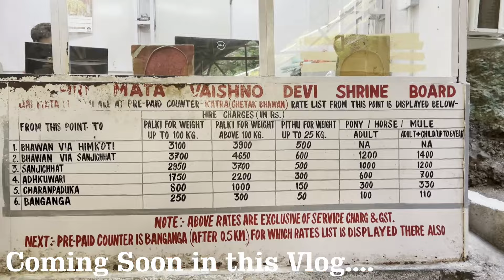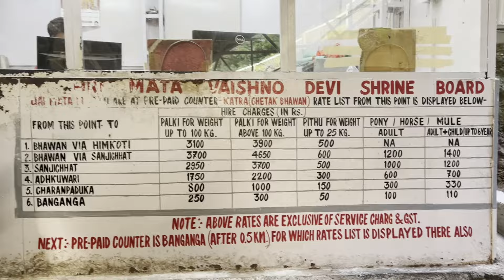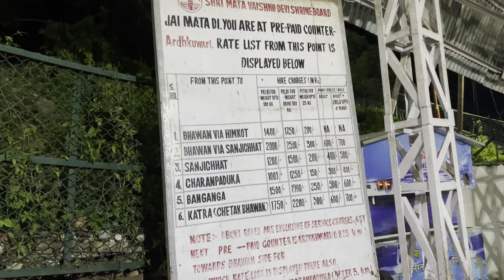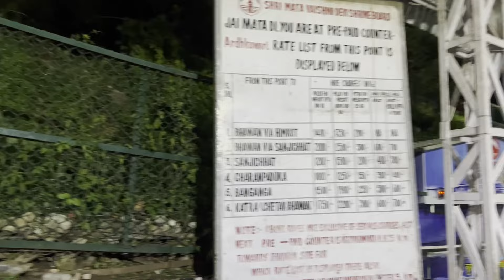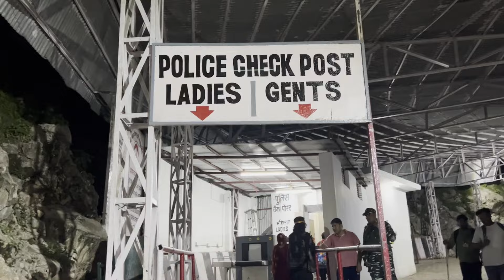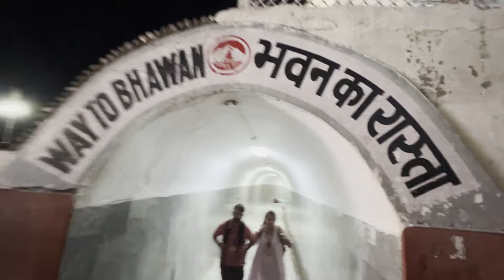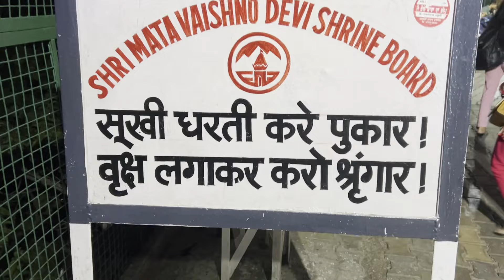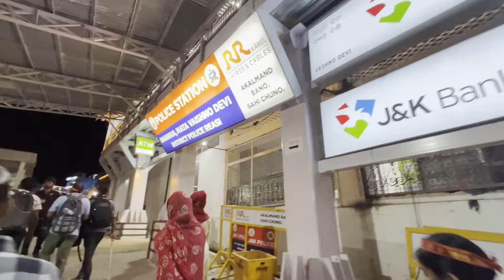वैष्णो देवी यात्रा संपूर्ण जानकारी | Vaishno devi yatra 2024 | vaishnodevi yatra full information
वैष्णो देवी यात्रा संपूर्ण जानकारी | 2024 | Vaishno Devi Trip

Vaishno Devi Dham, Jammu aur Kashmir ke trikut parvaton me basa hai, aur sath hi bhakto ke liye ek pavitra sthal hai. Maa Vaishno Devi dham ka vishwas hai ki yahan ane wale har bhakt ki manokamnaye purn hoti hai . Sath hi ye dham famous hai apni yatra me aane wale kai mahatvapurn padaav jaise Charan Paduka Mandir, Ban Ganga, Hathi Mathha, Ardh Kuwari, Sanjhi Chatt, Mukhya Bhavan aur Bhairon baba mandir ke liye.
Some useful keywords
What is Vaishno Devi famous for?
In which city is Vaishno Devi?
Is Vaishno Devi open for darshan?
वैष्णो देवी किस लिए प्रसिद्ध है?
vaishno devi temple jammu
vaishno devi helicopter
vaishno devi story
vaishno devi height
vaishno devi helicopter booking
vaishno devi in which state
वैष्णो देवी जाने के लिए कितना खर्चा आता है?
वैष्णो देवी की चढ़ाई में कितने घंटे लगते हैं?
वैष्णो देवी यात्रा कितने दिन की है?
वैष्णो देवी कौन से महीने में जाना चाहिए?
vaishno devi yatra registration
mata vaishno devi yatra parchi
vaishno devi yatra parchi age limit
वैष्णो देवी श्राइन बोर्ड आरती बुकिंग
vaishno devi mandir
माता वैष्णो देवी हेलीकाप्टर बुकिंग
माता वैष्णो देवी ऑनलाइन रजिस्ट्रेशन 2023

Aaiye ab bat karte hai shri mata vaishno devi paidal yatra marg ki. Agar aap bhi vaishno devi ane ka plan kar rahe hai toh is video me apko bataunga ke apko apni yatra kaise puri karni hai. Aur sath me ye bhi bataunga ki aap yatra kis kis marg se kar sakte hai. Sath hi yatra ko pura karne me kitna samay lagta hai aur agar paidal yatra me thak jaye to ghode-khachhar, palki , battery car aur ropeway ki availability ke bare me bhi. Aur yahin nahi apni puri paidal yatra bhi dikhaunga jo mene apni family ke sath ki thi.

Toh dosto isi ke sath hamari yatra aur is video ka hota hai end. Aasha karta hu ke is video se apko vaishno devi yatra ko virtually ghumne ka aur apni yatra plan karne ka moka mila hoga. Toh dosto agar apko hamari video pasand ayi to please ise like kare, apka favourite part hume comment kare aur ise apne dosto ke sath share kare.